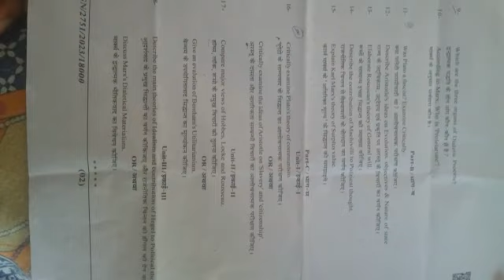B.A. ( part 3 ) first paper political science examination 2023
Video from saroj joshi